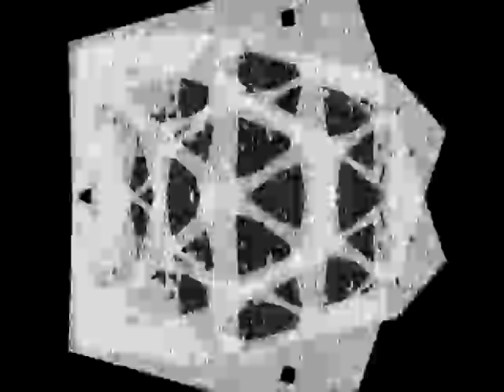Sound TV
Heather Hansen
Track: Sound TV
Album:Unknown

Download the track below